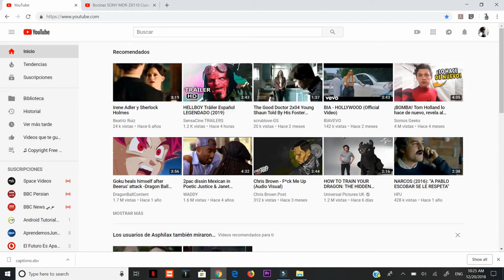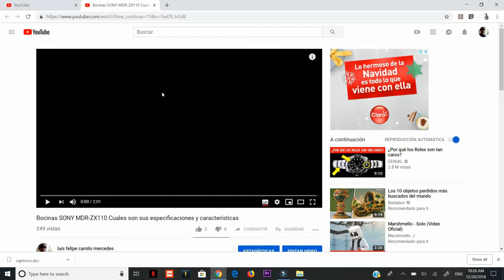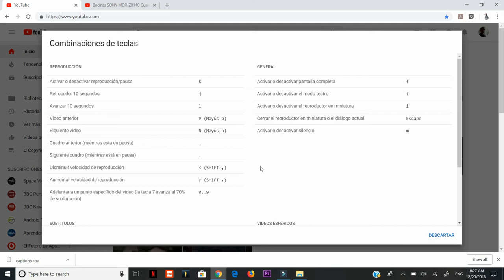Como usar Combinaciones de Teclas en YouTube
Te mostrare todas las combinaciones de teclas que puedes usar en YouTube para el día a día de tu vida.
 con estas combinaciones puedes ahorrar tiempo  a la hora de usar a YouTube.

Aqui les dejo las Combinaciones de Tecla

REPRODUCCIÓN
Activar o desactivar reproducción/pausa
k
Retroceder 10 segundos
j
Avanzar 10 segundos
l
Video anterior
P Mayús+p)
Siguiente video
N Mayús+n
Cuadro anterior (mientras está en pausa)
Siguiente cuadro (mientras está en pausa)
Disminuir velocidad de reproducción
SHIFT+,
Aumentar velocidad de reproducción
SHIFT+.
Adelantar a un punto específico del video (la tecla 7 avanza al 70% de su duración)
0..9

SUBTÍTULOS
ACTIVAR o DESACTIVAR subtítulos si el video los admite
c
Alternar diferentes niveles de opacidad del texto
o
Alternar diferentes niveles de opacidad de la ventana
w
Aumentar tamaño de fuente

GENERAL
Activar o desactivar pantalla completa
f
Activar o desactivar el modo teatro
t
Activar o desactivar el reproductor en miniatura
i
Cerrar el reproductor en miniatura o el diálogo actual
Escape
Activar o desactivar silencio
m

VIDEOS ESFÉRICOS
Desplazarse hacia arriba
w
Desplazarse a la izquierda
a
Desplazarse hacia abajo
s
Desplazarse a la derecha
d
Acercar
+ en teclado numérico o ]
Alejar